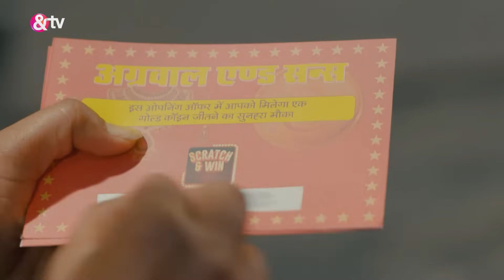Ghar Ek Mandir Kripa Agrasen Maharaj Ki | Ep.98 | Siddhant की Pendrive राज़ | Full Episode | AND TV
A few clients visit Genda's shop, but they are sent by Siddharth. As per Siddhant's plan, Nisha shows Genda and Siddhant's pictures to the family. Everyone gets shocked on seeing the pictures.

Show Name : Ghar Ek Mandir Kripa Agrasen Maharaj Ki
Producer/Star Cast : Shrenu Parik,Vishal Nayak,Sameer Dharmadhikari
Episode No : 98

Gendas devotion to Maharaj Agrasen is tested when circumstances compel her to challenge her father-in-law Kundan Agarwals patriarchal notions by taking over the responsibility of his beloved shop.

Click here  watch Webisode on YouTube ►PL_bx64ia-qJkRpXDUfAVVy8xjELjrnFpb
Click here  watch Quick Recap on YouTube ►PL_bx64ia-qJm7wnd5E9F1l252ZQbKfUsn
Click here  watch HIghlight on YouTube ►PL_bx64ia-qJlMFMDvSaFqnxYXtZaViVcy
Click here  watch Week In Shorts on YouTube ►PL_bx64ia-qJlOA1iLatYDwcDSqfLsqQ_m